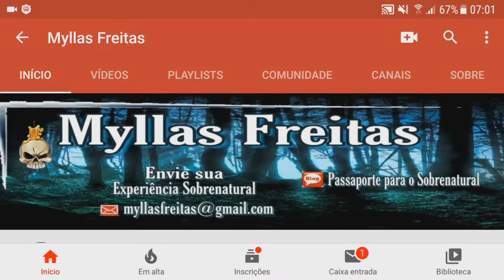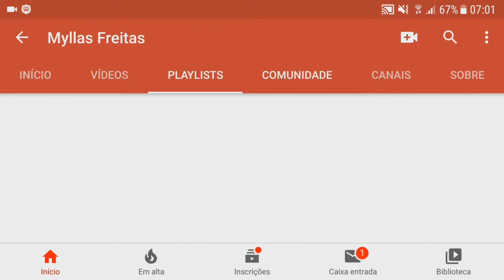Blog: Sinister, o quadro amaldiçoado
Aproveitando o ensejo, se você tiver alguma experiência sobrenatural e queira compartilhar aqui no canal, envie um email para com o assunto “experiência sobrenatural” e eu postarei um vídeo aqui no canal na playlist correspondente.